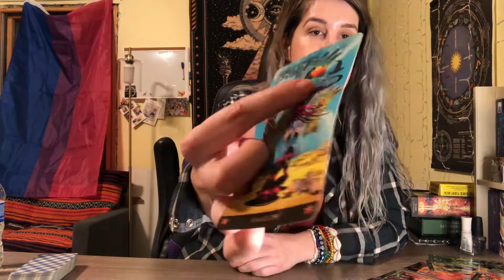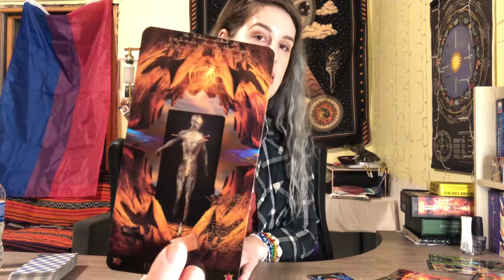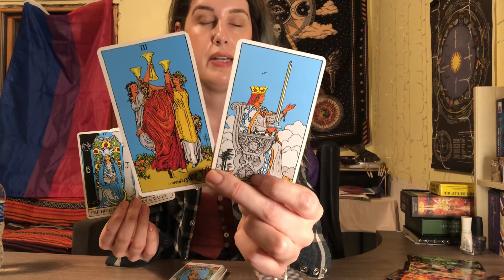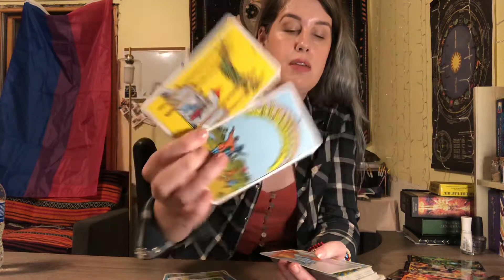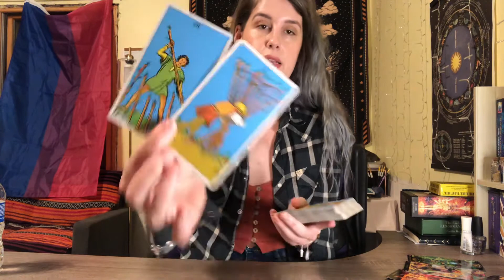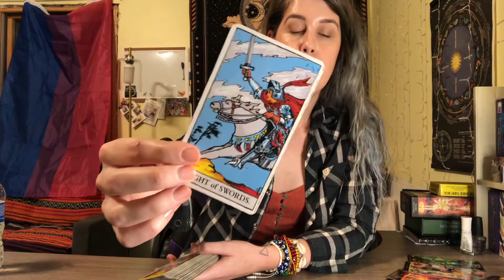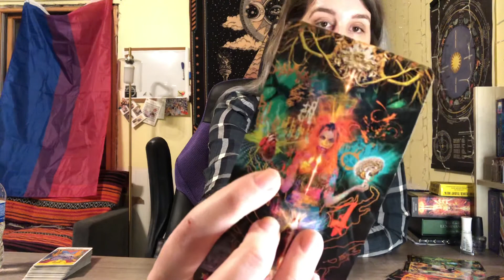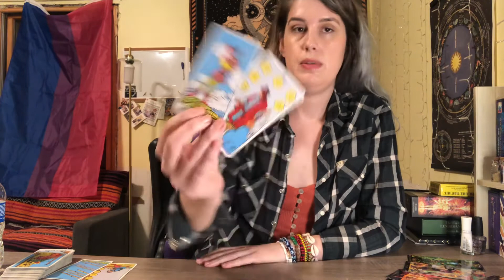Cancer - This Person Is Terrified of Love but Even More Afraid to Lose You.